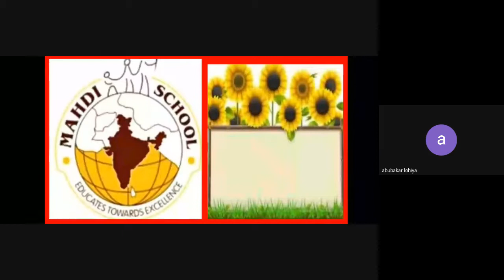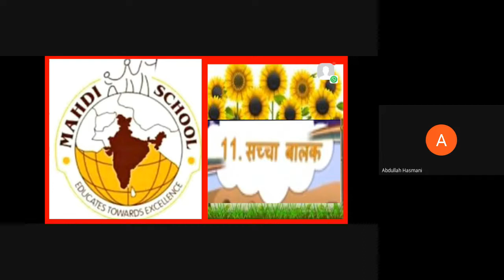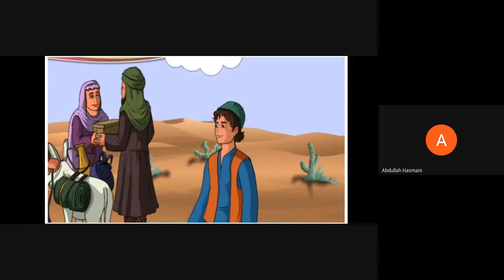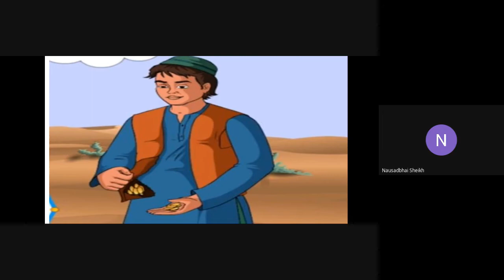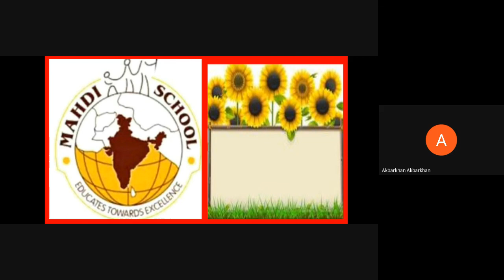STD-5B Hindi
પાઠ -11 સચ્ચાં બાલક Date-9-1-2021